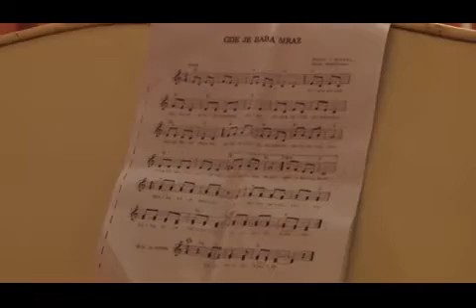SVEČANI NOVOGODIŠNJI KONCERT 2018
Još jedan prelep nastup naših učenika na koncertu.
Publika je uživala, a izvođači su nagrađeni velikim aplauzima!